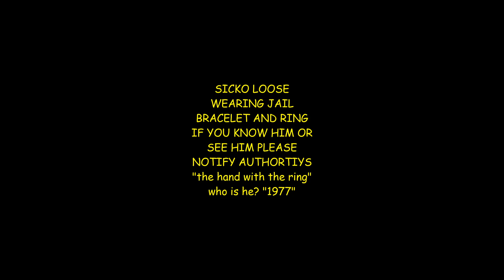"The hand with the ring" '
a closet find I filmed it 1977 while undercover! do you know him? I do